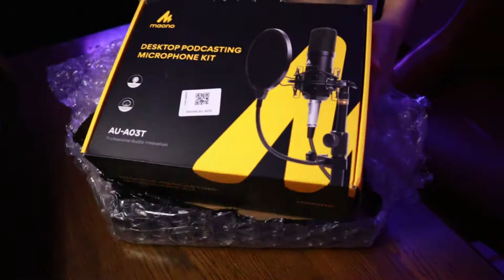BEST Condenser Microphone for Online Class/Vlog/Podcast/Stream/WFH MAONO AU-A03T | Zamieca Paña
Looking for the best affordable professional condenser microphone for online class, vlogging, streaming, podcast, and WFH meetings? Here's 𝐌𝐀𝐎𝐍𝐎 𝐀𝐔-𝐀𝟎𝟑𝐓

Links:
𝐌𝐀𝐎𝐍𝐎 𝐀𝐔-𝐀𝟎𝟑𝐓
Condenser Microphone Kit Podcast Mic with Tabletop Microphone Stand
LAZADA:

SOCIALS
Let’s have a Zamazing Interaction!

If you’re still reading this, you’re Zamazing!